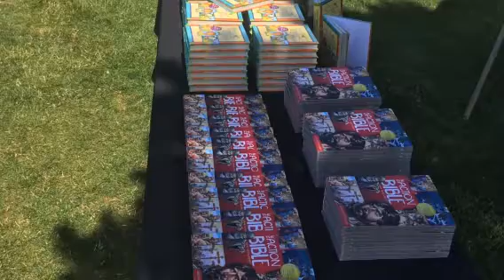Missions Day 3- Wednesday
Find out where Jungle Joe is heading today! He's flying back overseas to the United States to visit a best friend of his near Portland, Oregon. Join Jungle Joe & Jungle Jill as they go hang out in Oregon to find out about today's missionary.

Please pray for Rusty and his family as they are ministering to the people of Portland and sharing the Gospel with those around them.

To give and support online to Trinity Church, go to trinitychurchpdx.com or mail to